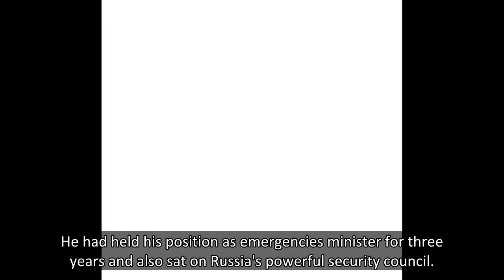Russian Emergency Situations minister tipped to replace Putin dies trying to save a cameraman who fe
Russian Emergencies Minister Yevgeny Zinichev has died while attempting to save a person's life during training exercises in the Arctic city of Norilsk, the ministry said on Wednesday.
Zinichev, a close ally of Russian President Vladimir Putin, was taking part in military drills and exercises by l